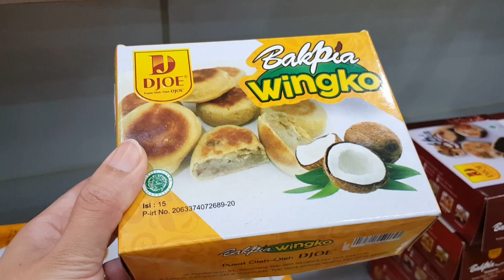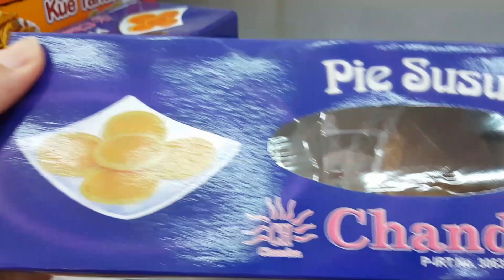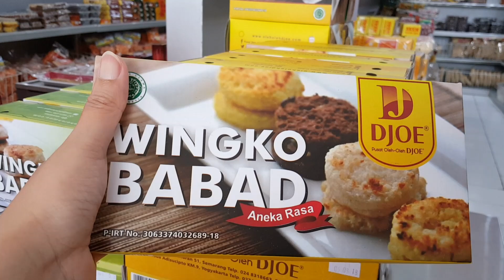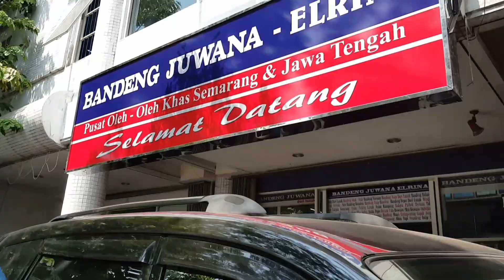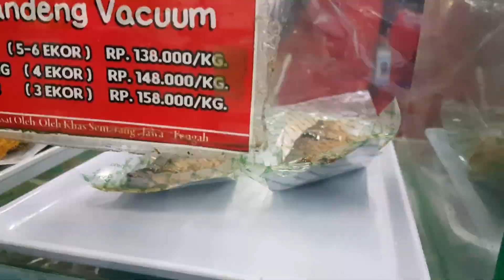Oleh - oleh Khas Semarang (Indonesia part 3)